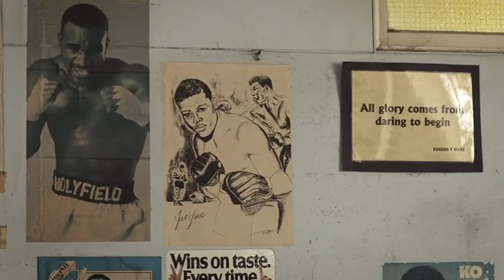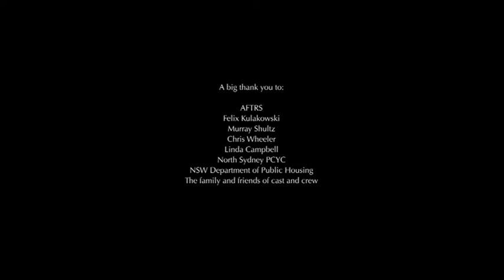SHAKESPEARE SHORT FILM SOMETHING ROTTEN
SHAKESPEARE'S 'HAMLET'